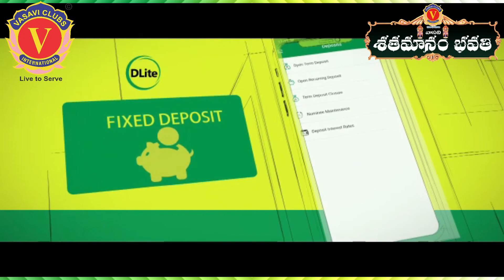వాసవి శతమానంభవతి 06/10/2022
06-అక్టోబర్-2022

ఈ రోజు పుట్టినరోజు, పెండ్లిరోజు  జరుపుకుంటున్న ప్రతీవొక్కరు ఒక మొక్కను 🌱 నాటండి. భావితరాలకు ప్రాణవాయువు నివ్వండి...🙏

మన వాసవి క్లబ్స్  ఇంటర్నేషనల్ లో పదవి చేస్తున్న క్లబ్ అధ్యక్ష, కార్యదర్శి, కోశాధికారుల స్థాయి నుండి అధికారుల వరకు వారి పుట్టినరోజు మరియు పెండ్లి రోజు శుభాకాంక్షలు తెలపాలనే సదుద్దేశంతో ఆ వాసవి మాత ఆశీర్వాదంతో మేము చేపట్టిన కార్యక్రమం  వాసవి శతమానంభవతి. ఈ కార్యక్రమాన్ని వాసవి క్లబ్స్ ఇంటర్నేషనల్ యూట్యూబ్ ఛానల్ ద్వారా ప్రసారం జరుగుతుంది.

Vn. పాత సుదర్శన్ ప్రెసిడెంట్: వాసవి క్లబ్స్ ఇంటర్నేషనల్ - 2022